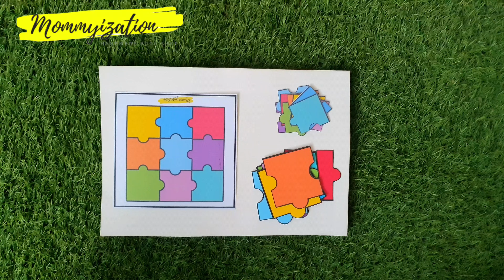Jigsaw Simple Puzzle Game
● Details:
• 1 Flashcard
• 9 Big Cutouts
• 9 Small Cutouts
• Different Colours
• Big - Small Size

• Pfd File Rs.100 via email
• Rs.300 with delivery charges via Pakistan Post Only.

● Description:
Jigsaw puzzles are more than just fun; they can help your child develop many physical and mental skills, such as helping to improve hand-eye coordination, fine motor skills, problem-solving and memory.